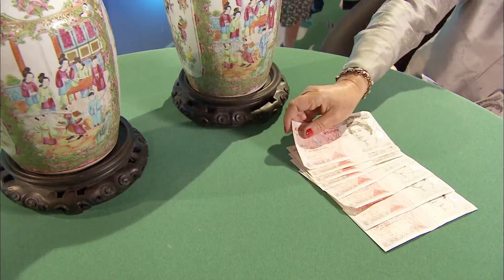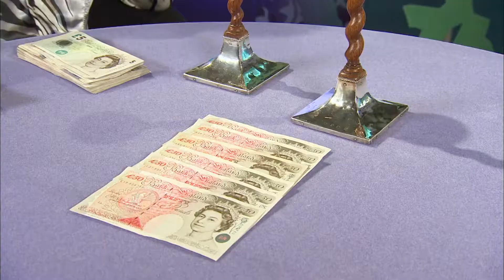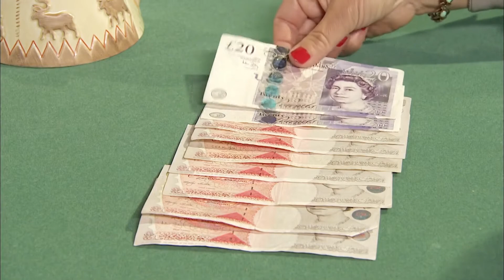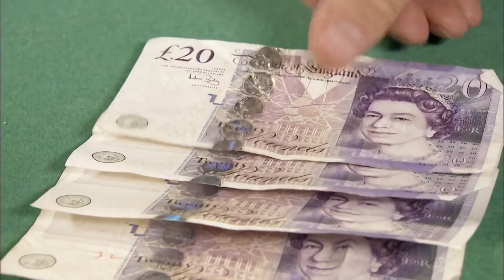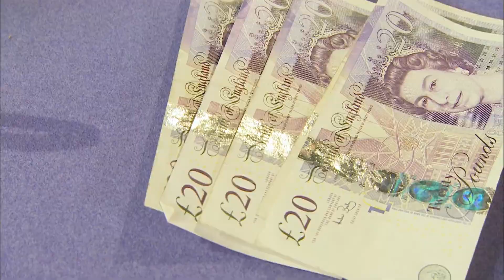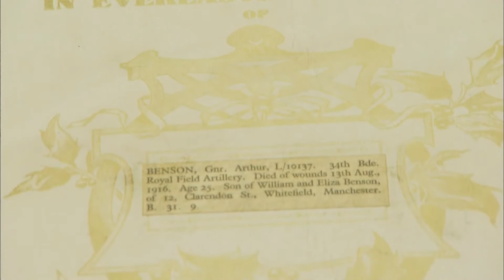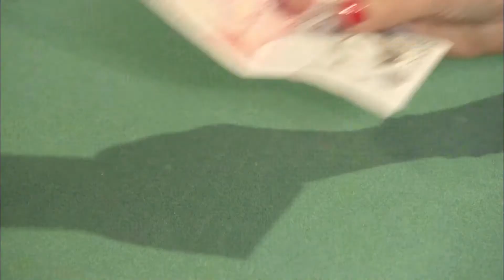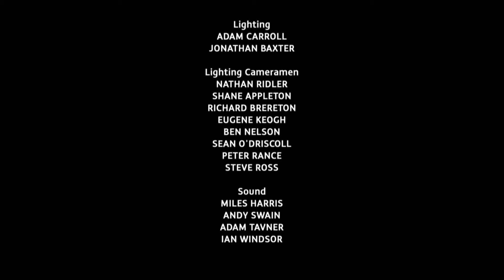Dickinson's Real Deal | S07 E46 | HomeStyle